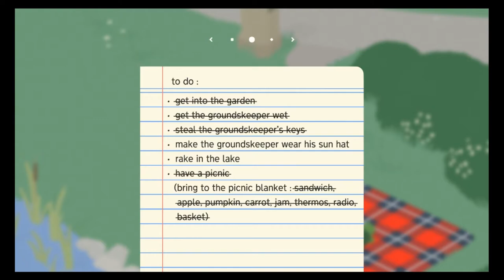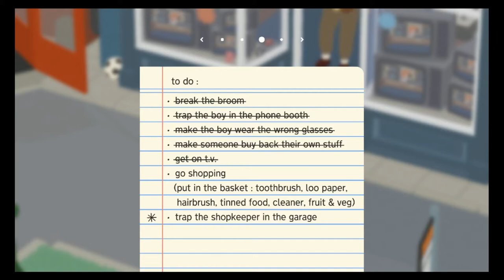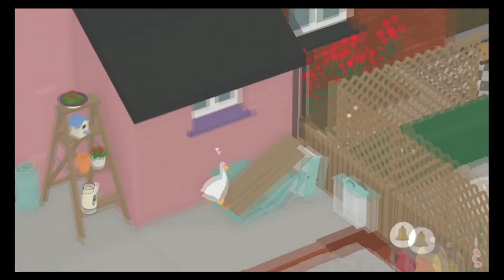[VOD] Untitled Goose Game - Dupla GaLIBA!